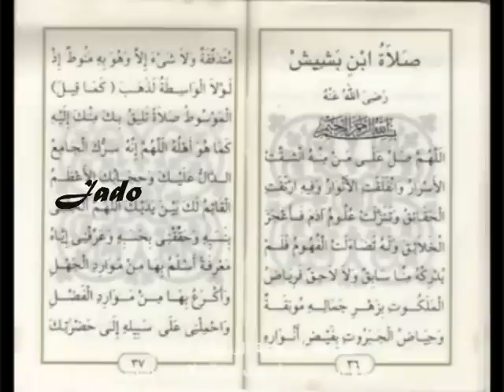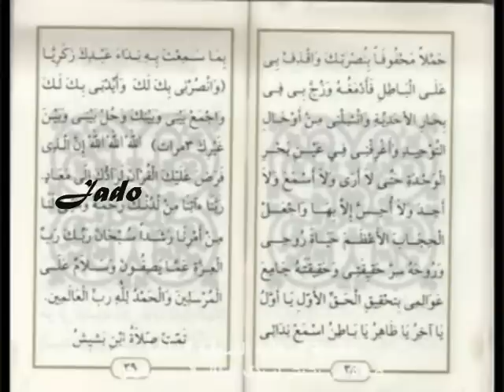الصوفية صلاة ابن بشيش